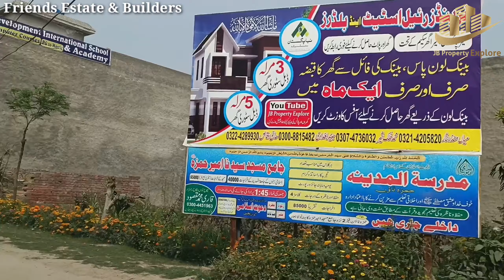3 Marla Double Storey Installment House in Hamza Town | 3 Marla House Design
3 Marla Double Storey Beautiful House

Ya Ghar Ap Naya Pakistan Housing Schemes, Mera Pakistan Mera Ghar Scheme Ki Sop K Mutabiq 5,10,15 or 20 year k installment or Cash par b ly Shkty hai

Size:
3 Marla Double Storey Beautiful House For Sale In AA Block Hamza Town , Kahna,Main Ferozpur, Lahore

:- Property Details:
Bed:-2
Attached Bhat:-2
Drawing Room:-1
Tv Lounge:-1
Kitchen:-1

:- Feature:-
: 3000 House Are Under Construction Modern Design
: Economical Prices
 :Approved Society From TMA/Register/Intiqal

:- Modern Amenities:-
:30 Feet Carpet Road
:Main Ferozpur Road  Kahna
:Gas
:Electricity
:Water Supply
:Schools& College
:Main Amusemet Park
:24/7 Secured With Boundary Walls &cctv Cameras
:Easy Approach (lahore Ring Road,allma Iqbal International Airport, Packages Mall)
:Wide And Carpeted Road
:Commercial Block

Location:-

Hamza Town Kahna Society Near Ghajumatta Ring Road Opposite LDA City Lahore Main Ferozpur Road Lahore

Friends Real Estate & Builders
Hamza Town Kahna Lahore

Junaid Bagdadi
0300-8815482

Mian Munzir
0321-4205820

Falak Shar
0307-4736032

3 Marla Single Story Beautiful House,
3 Marla Single Story cheep price House,
3 Marla House in Hamza Town,
3 Marla Double Story House in hamza town,
Al jannat homes,imad Garden House,
3 Marla Double Story in Lahore,
3 Marla Double Story House in Gajju Matah,
3 Marla Houses in Kahna,
Naya Pakistan Housing Scheme House,
House Mera Pakistan Mera Ghar scheme,3 Marla House Ahsan Ghar scheme,
3 Marla House in Ferozpur road
House on Installment,
Installment House in Lahore,
installment house 5 year plan,
3 Marla House on installment,
5 Marla House on installment,
3 Marla House design in Lahore,

5 Marla Single Story Beautiful House,
5 Marla Single Story cheep price House,
5 Marla House in Hamza Town,
5 Marla Double Story House in hamza town,
5 Marla Double Story in Lahore,
5 Marla Double Story House in Gajju Matah,
5 Marla Houses in Kahna,
House Mera Pakistan Mera Ghar scheme,5 Marla House Ahsan Ghar scheme,
5 Marla House in Ferozpur road
House on Installment,
5 Marla House on installment,
3 Marla House on installment,
3 Marla House design in Lahore,
Rehan Garden,
Rehan Garden Phase 1
Rehan Garden Phase 2
Hamza Town,